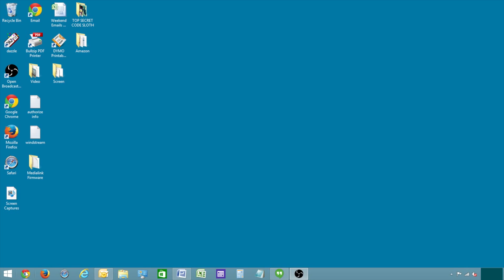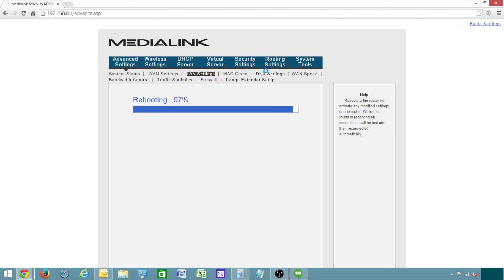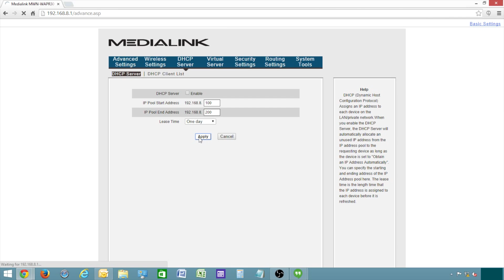Medialink Wired Router to Router Installation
Click any of the times listed in the Video Table of Contents below to jump to a particular segment:

0:20 Connect the Medialink Router to your original router
0:45 Medialink Powerline Adapters
1:26 Connect your router to the computer
1:35 Locate the "Gateway" address
2:09 Disconnect the WAN port
2:21 Change the IP address
3:00 Set up your wireless network
3:23 Disable DHCP
3:37 Connect to the LAN port